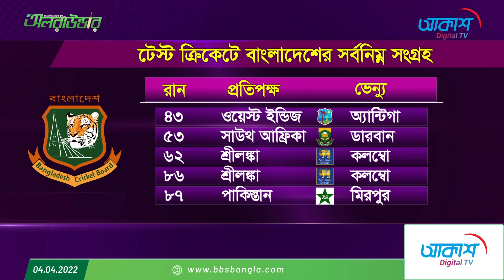ডারবান টেস্ট হার; শোচনীয় নাকি লজ্জার?